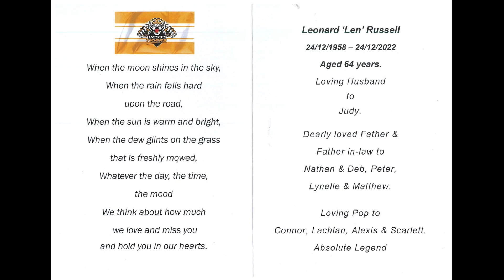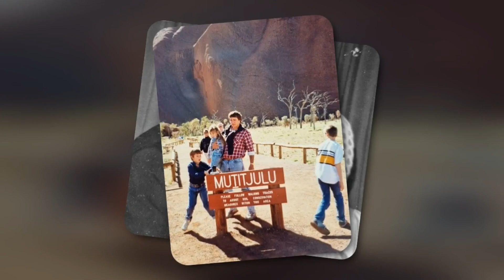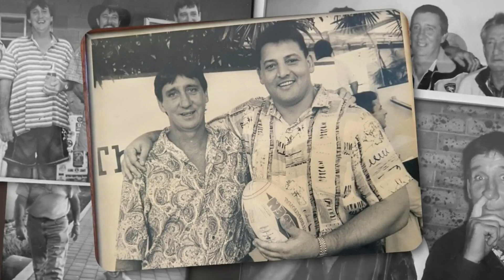RUSSELL Len Funeral Service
The funeral service  of the late Leonard “Len” Russell was held entirely at the  Ewart Tennyson Chapel, Skinner Family Funerals, 1 Frances Terrace, Moonta, on Friday 6th January 2023,  at 2:30pm.